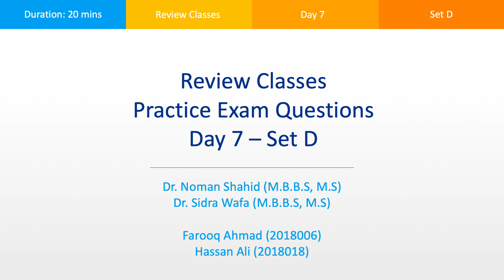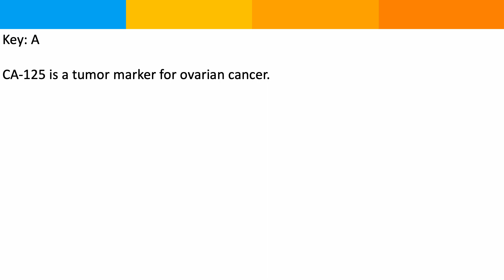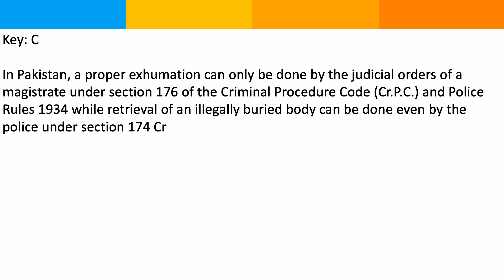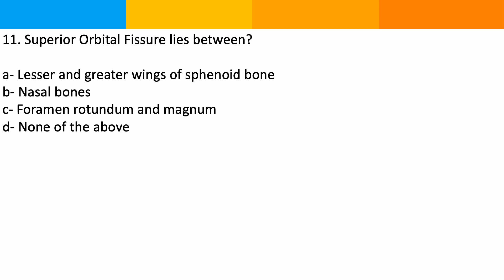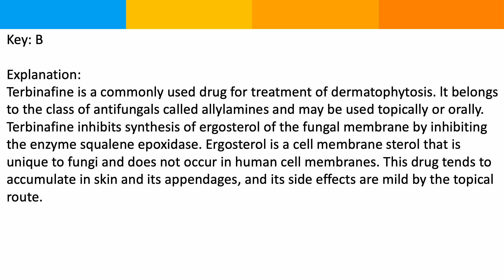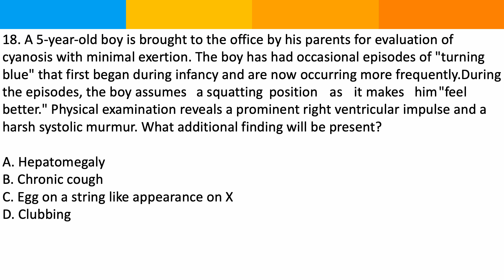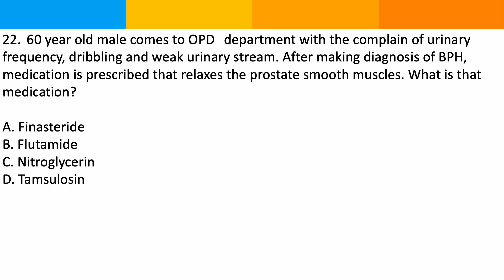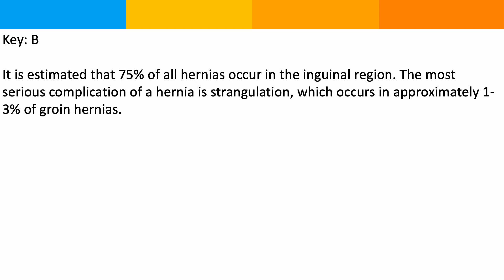Day 7 Multiple Choice Questions Set D